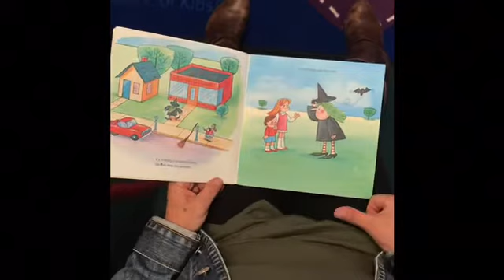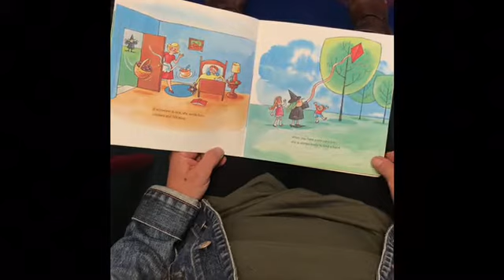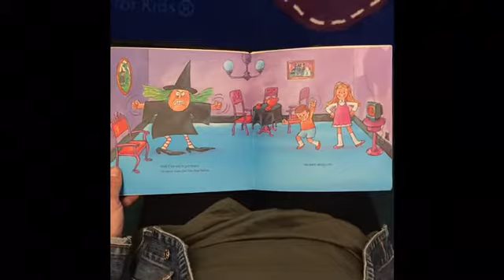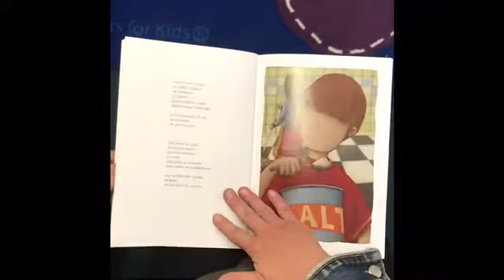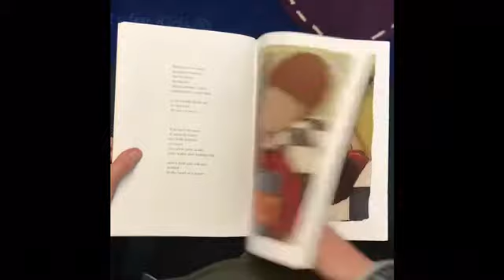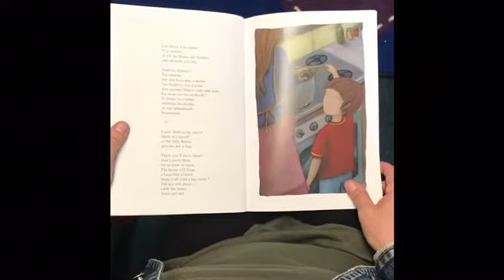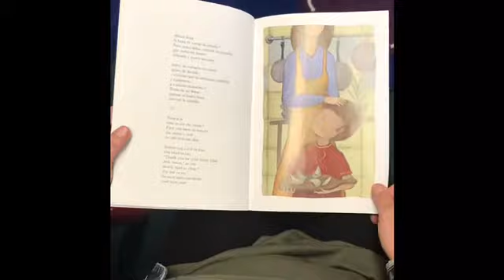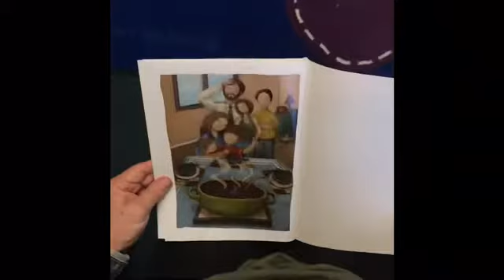Reading and Counting with Mrs Carmella